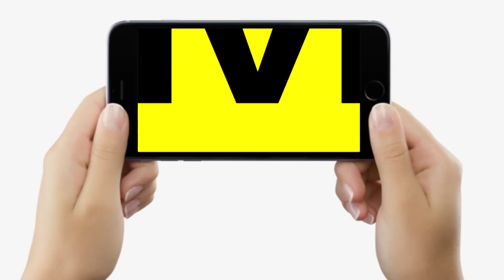Patna में सिर मुंडवाकर घूम रहे छात्र, CM Nitish Kumar और शिक्षा मंत्री की फोटो लेकर किया हवन, देखिए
Patna में सिर मुंडवाकर घूम रहे छात्र, CM Nitish Kumar और शिक्षा मंत्री की फोटो लेकर किया हवन, देखिए | Bihar News | LiveCities